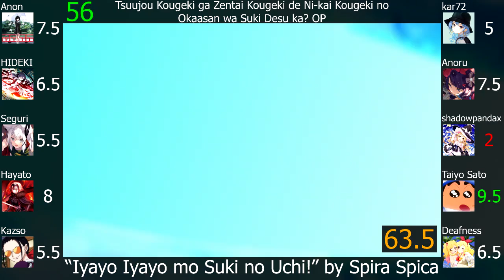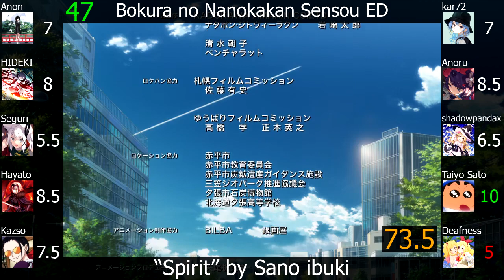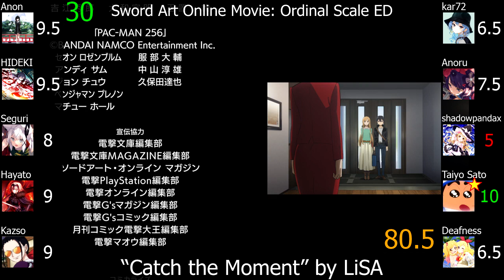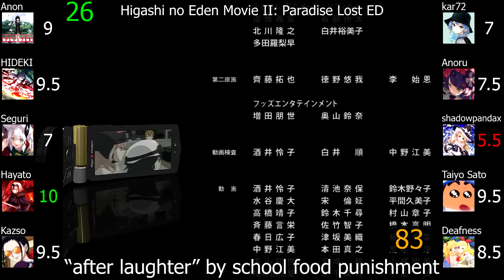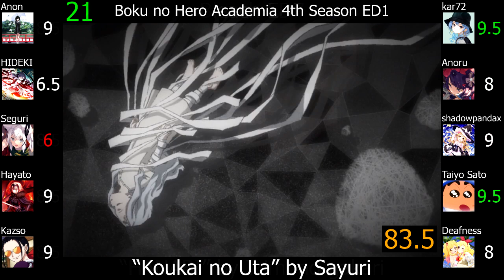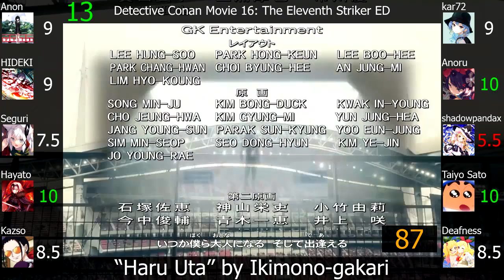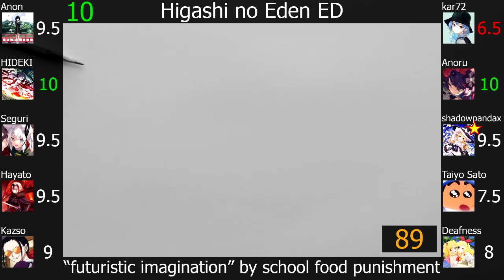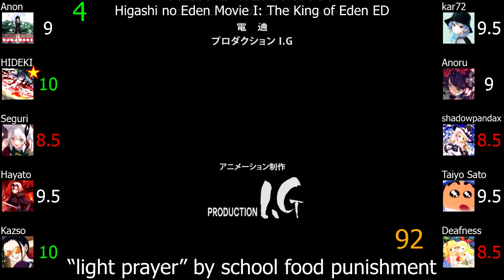Top Ryo Eguchi Anime Songs (Party Rank)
Due to several people's requests, I ended up hosting a party rank for a composer/arranger for the first time, in contrast to party ranks for artists/anime which I had been doing for almost two years now.

Great selection of songs on average, even the worst song here is still barely ok. Two of the songs here are in my top 10 anime ending songs of all time (including one that is #2 all-time) and one more song in my top 10 anime opening songs of all time.

This is the first composer/arranger party rank on this channel, featuring Ryo Eguchi.

Note(s):
1) I included, in this party rank, anime songs for which Ryo Eguchi was the composer and/or arranger.
2) Ryo Eguchi was the sound producer of School Food Punishment and the current keyboardist of la la larks, so I included all the anime songs from both bands.
3) I also included anime songs that were composed and/or arranged by School Food Punishment (for example, "Buddy") and/or la la larks (for example, "Shikisai" and "0").
4) Slightly related to the previous note, "0" by Chiaki Kuriyama is a song that was composed and arranged by la la larks. It had an animated music video where the song was used, thus I counted it as an anime song and included it in the video.
5) The arranger for several of Spira Spica's anime songs, If I, was revealed to be Ryo Eguchi, so I included those particular Spira Spica songs in the video.

Scorers:
1) Anonimus Opinion (Anon)
2) HIDEKIHITSUGAYA (HIDEKI)
3) Seguri
4) Hayato Kurokami (Hayato)
5) Kazso
Average: 7.90, Greens: 5, Reds: 3
6) kar72
Average: 7.69, Greens: 8, Reds: 5